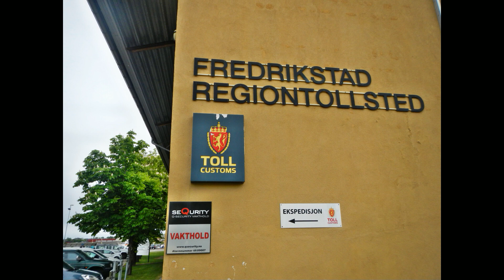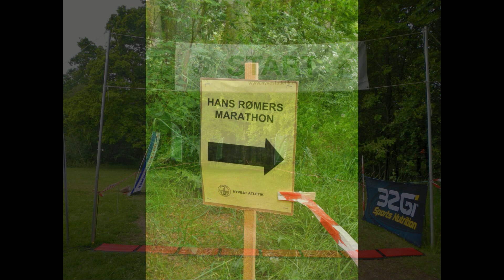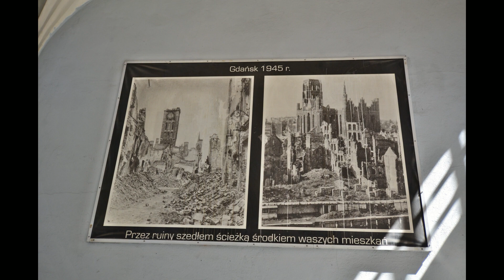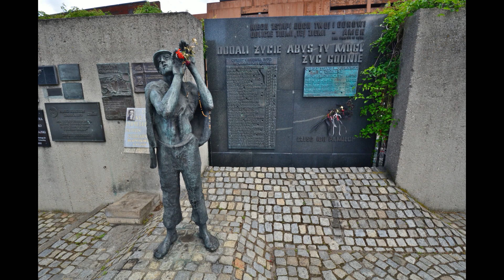2017-06-01 Vindö-Bornholm- Danzig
Segeltörn Schweden- Danzig mit Amelia Nauticat 42